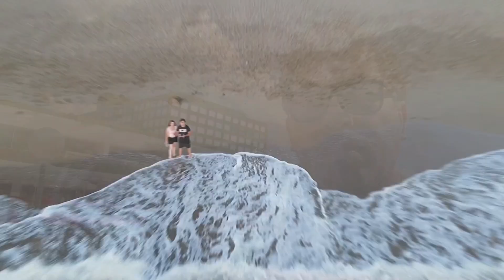Adam & Eve muhteşem tatil!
Antalya Belek'te bulunan Adam & Eve Hotel'de muhteşem bir tatil sizi bekliyor! Biz yaptık ve çok memnun kaldık, sizde bu otelde sizleri nelerin beklediğini merak ediyorsanız bu video tam size göre...